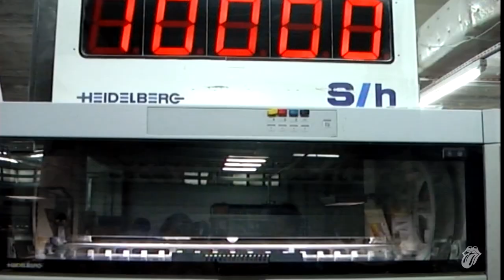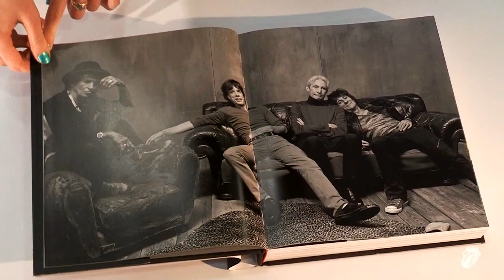The Rolling Stones: 50 - Printing - Silver Train